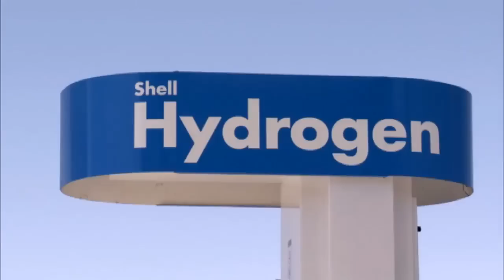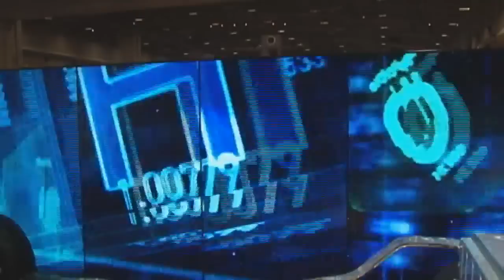Are You Ready for Hydrogen-Powered Cars?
Feb. 3 (Bloomberg) -- They could be built at gas stations, car dealerships or even in trash dumps -- they're the hydrogen stations that will make or break whether the fuel cell powered cars set for release next year become sustainable nation-wide. Toyota, which will release its Camry-sized sedans in California, is taking to Washington -- and state capitals around the country -- to try and secure the funding to make that happen. Bloomberg's Phil Mattingly has more from Washington. (Source: Bloomberg)